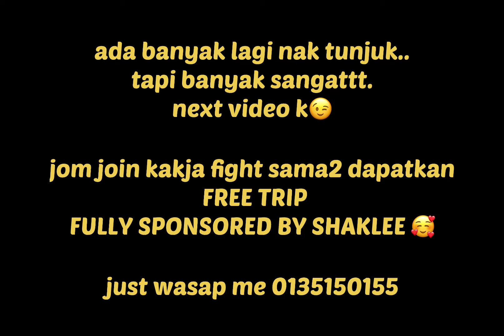Free Trip Shaklee